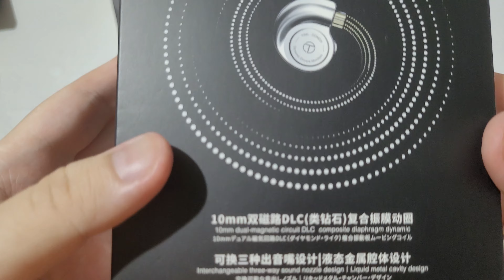TRN CONCH: O Veredito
TRN Conch

Opções ATÉ R$200,00:
Tiandirenhe TD08
7HZ Salnotes Zero
CVJ Nami
KZ ZS10 Pro X
Tin C2
SGOR Venus
Opções até R$300,00:
Truthear Zero Red
EPZ Q5

Opções até R$600,00:
Simgot EA500
Truthear Hexa

Opções Abaixo de 1500 reais:
Opções mais caras ainda:
QOA Margarita
Kinera URD
TANCHJIM Prism
Sony IER-Z1R

Headphones (Cabeados e Bluetooth):
1MORE Sonoflow
SIVGA Luan
AKG K361
AKG K371

Fones Bluetooth TWS:
Moondrop Space Travel
Redmi Buds 4 Pro

DAC e Amplificadores (Cabeados e Bluetooth):
Xduoo XP-2BAL
VE Megatron

Cabos:
ddHiFi M120A
Adaptador de impedância VE
Lapela VE